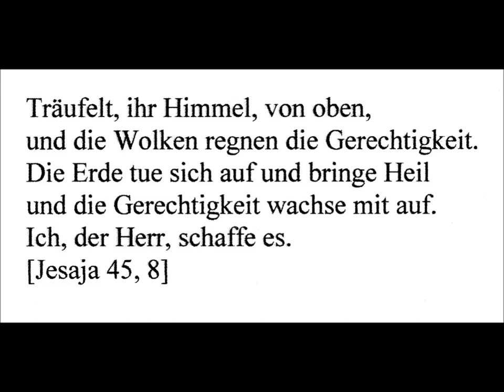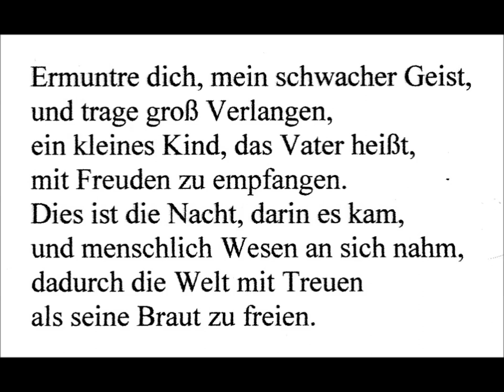Rainer Noll dirigiert Johann Philipp Krieger (1649 - 1725): Kantate "Träufelt, ihr Himmel" live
Rainer Noll dirigiert die Kantate "Träufelt, ihr Himmel" für Sopran (Eva Lebherz-Valentin), Alt (Esther Valentin), Tenorblockflöte (Martin Nitz) und ein Ad-Hoc-Streicherensemble (Orgelcontinuo: Dorothea Weber) von Johann Philipp Krieger - Live-Mitschnitt der "Abendmusik zum Weihnachtsmarkt" am 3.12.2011 in St. Martin Kelsterbach:

0:00 "Träufelt, ihr Himmel"
4:36 Choral "Ermuntre dich, mein schwacher Geist"

Der adventlich gedeutete Jesaja-Text 45,8 voller Sehnsucht nach Gerechtigkeit beherrscht die Kantate. Der abschließende Choral von Johann Rist (1641, Melodie: Johann Schop) verbindet Advent und Weihnachten.

Johann Philipp Krieger wurde 1649 als Sohn eines Teppichmachers und Garnfärbers in Nürnberg geboren. Er erhielt Unterricht auf Blas-, Streich- und Tasteninstrumenten. Später nahm er Orgel- und Kompositionsunterricht in Kopenhagen. In den Diensten des Markgrafen Christian Ernst in Bayreuth brachte er es bis zum Kapellmeister. Er bat um Entlassung, um eine Studienreise nach Venedig und Rom anzutreten. 1675 wurde er nach einem Konzert vor Kaiser Leopold I. in Wien in den Adelsstand erhoben. Es folgten Stationen in Bayreuth, Frankfurt am Main und Kassel, bis er 1677 in die Dienste des Herzogs August von Sachsen–Weißenfels in Halle trat (1680 unter dessen Nachfolger Johann Adolf I. auf Schloss Neu-Augustusburg). Hier komponierte er ca. 2500 Kantaten, von denen 2200 als verschollen gelten. Er starb 1725 in Weißenfels.